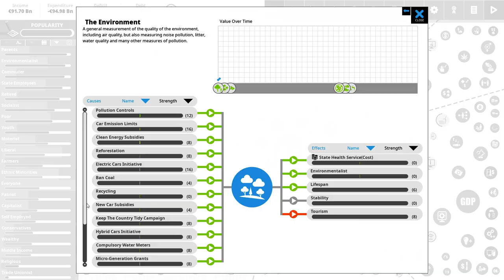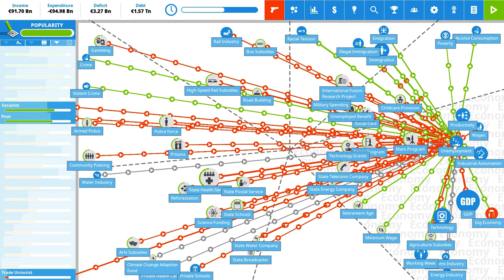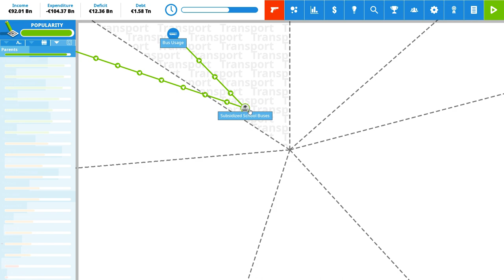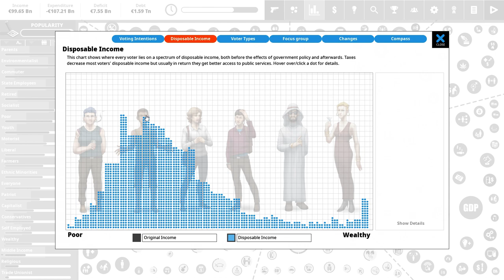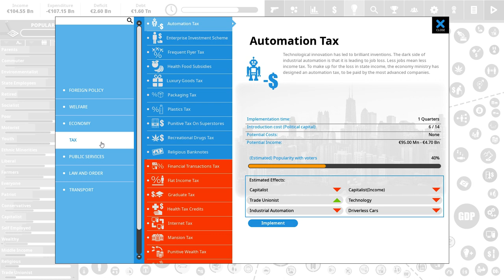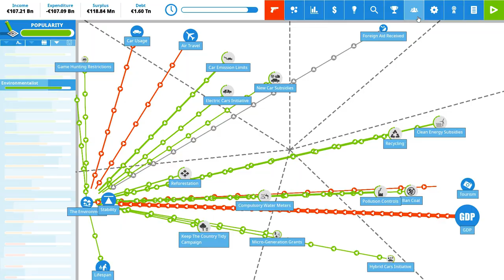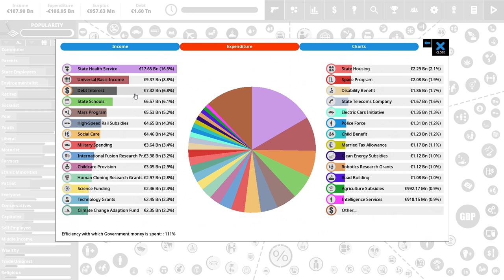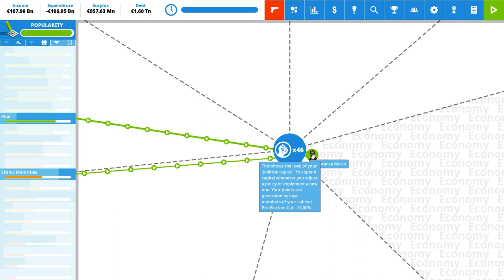Democracy 4 // Spain // Living in the Future // Ep. 06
Let's play Spain in Democracy 4, going for the achievements:
🚀 Living in the future
📟 Silicon Paradise
🎓 Academic Paradise